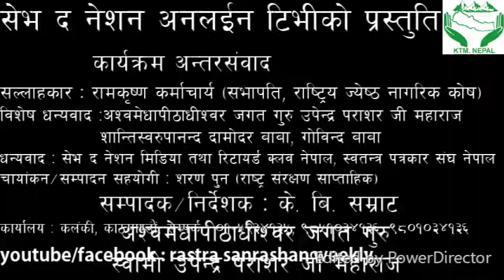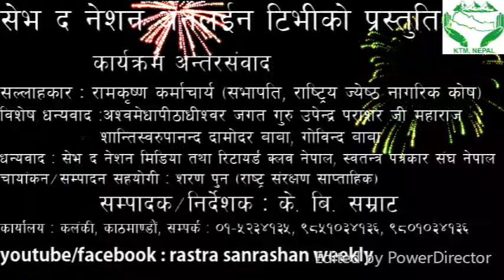अश्वोमेधापीठाधिश्वोर जगत गुरु स्वामी उपेन्द्र पराशर जी महाराजसंग अन्तरसम्बादमा के बि सम्राट